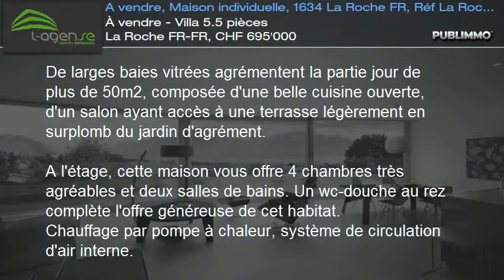À vendre - Villa 5.5 pièces La Roche FR-FR, CHF 695'000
De larges baies vitrées agrémentent la partie jour de plus de 50m2, composée d'une belle cuisine ouverte, d'un salon ayant accès à une terrasse légèrement en surplomb du jardin d'agrément.

A l'étage, cette maison vous offre 4 chambres très agréables et deux salles de bains. Un wc-douche au rez complète l'offre généreuse de cet habitat.
Chauffage par pompe à chaleur, système de circulation d'air interne.